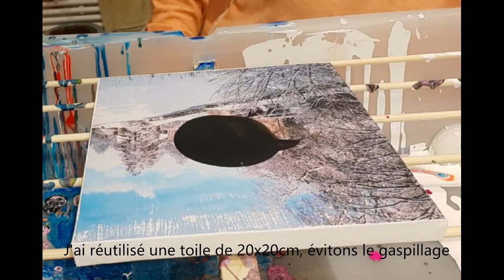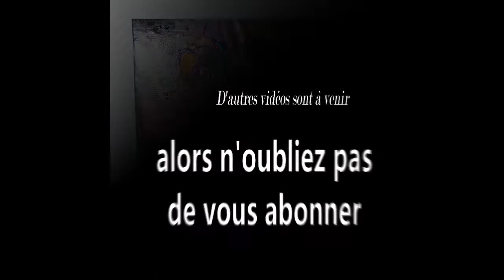Fleurs de Lotus : Painting pouring et pochoir : Comment associer les deux techniques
Bonjour,

Dans cette vidéo, je vous montre comment associer la technique du Fluid Art Pouring (painting pouring) et le pochoir.

Sur cette chaîne, je partage mon processus créatif avec vous, je vous donne mes meilleurs oeuvres et créations, et bien plus encore! J'espère que c'est utile et intéressant pour vous : Créons ensemble!